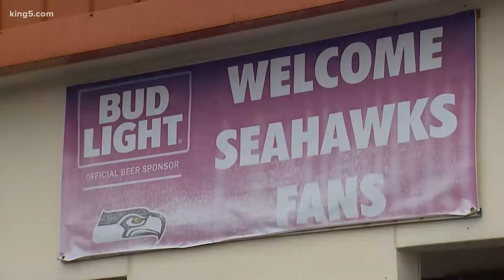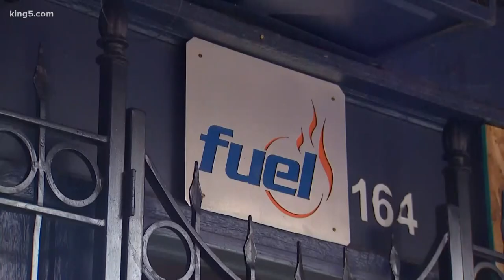Seattle bars and restaurants brace for a 'very different' NFL playoff weekend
Under normal circumstances, Saturday's Seahawks home game would be a big boost for Seattle bars, restaurants and hotels all weekend. But under current COVID-19 statewide restrictions, only take-out orders and outdoor dining are allowed.

Public Health - Seattle and King County said the rules exist to save lives.

While most places are following state guidelines, some businesses in King County are breaking the rules. Stimpy's Sports Bar and Grill in Kent is still welcoming customers inside.